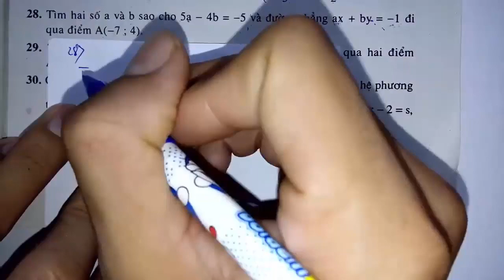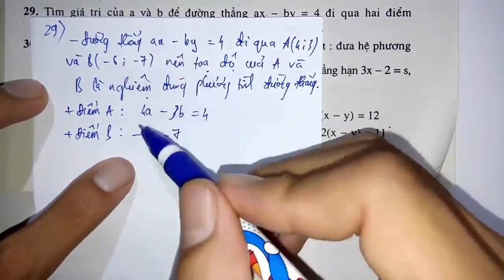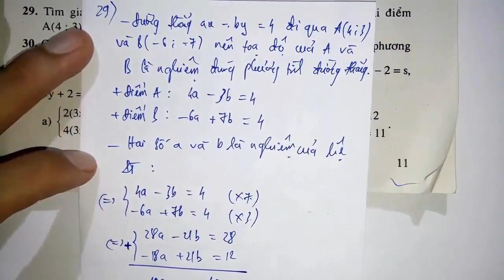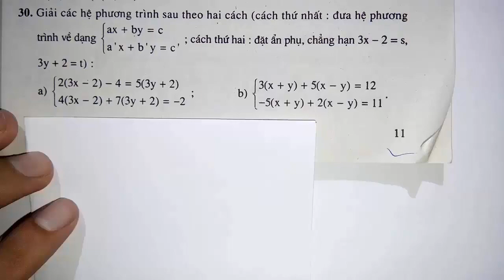iToán học lớp 9 - Sách bài tập - Bài 4 - Giải hệ phương trình bằng phương pháp cộng đại số - Tiết 3